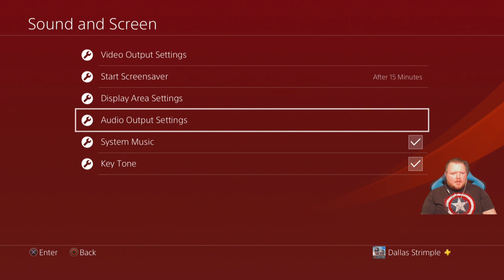Let's Play! Ys VIII: Lacrimosa of Dana - Part 18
By the archipelagos of the Goethe Sea located in south of Greece, Adol is on a passenger ship called “The Lombardia” that is headed from Xandria to the continent of Eresia. However, the ship is attacked and sunk by a giant creature, and Adol wakes up, he realizes he is on the shores of the cursed island, known as "Seiren Island."